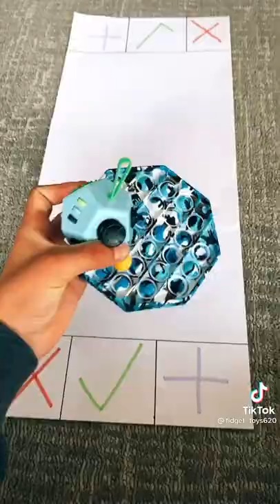DIY Toys | Satisfying And Relaxing | DIY Tiktok Compilation